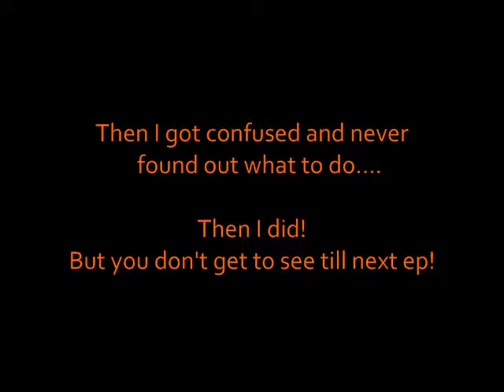Lets Play: Holy Umbrella: Donderas Wild! - #18 CITY OF THE SAND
oh boy screen glitches!
anddddddddddddddddd a short ep
This was recorded last week hahaha

Forgot I had recorded it ;3